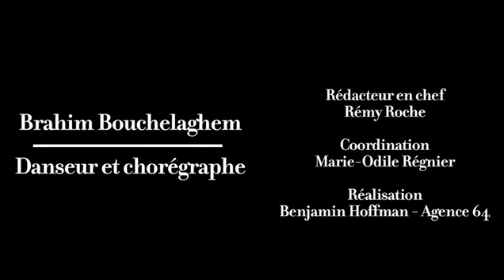Des mots de minuit * Mot à Mot : Brahim Bouchelaghem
© Des Mots de Minuit - Juillet 2014